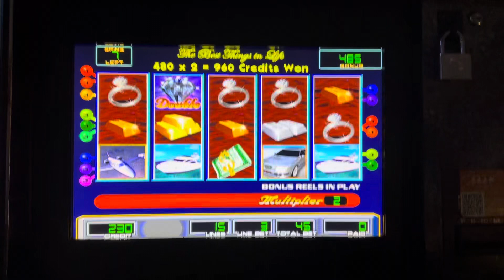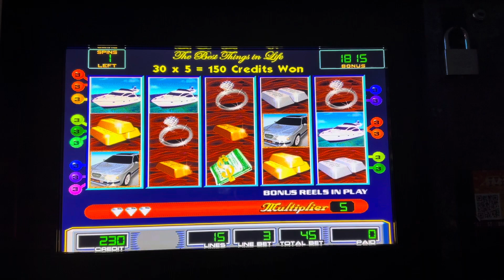Life of luxury $0.45 ihop